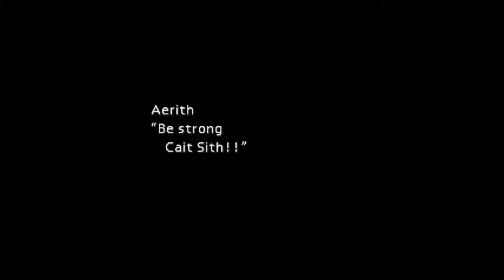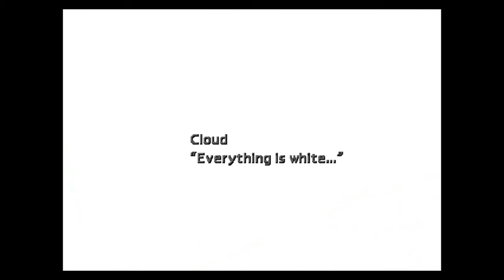FF7 Lets Play Part 28 Temple of the Ancients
Temple of the Ancients

All Footage taken from final fantasy 7 running on the Xbox Series X